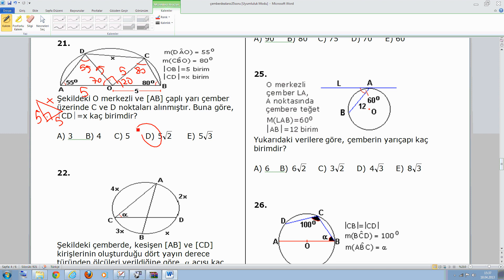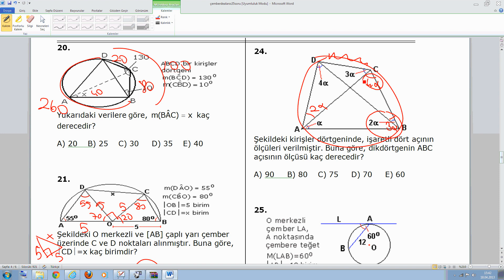öçemberde çıkmış sorular 2 18 nisan